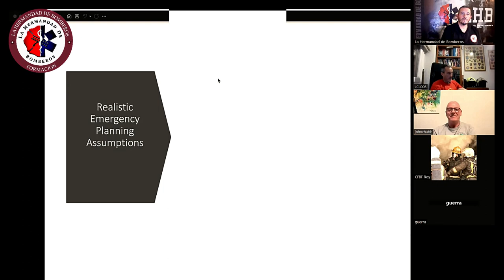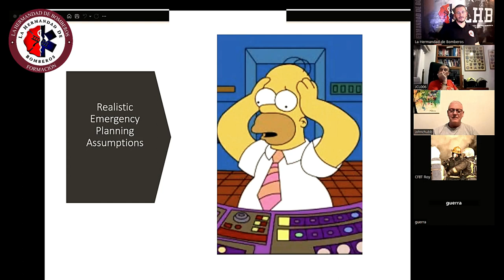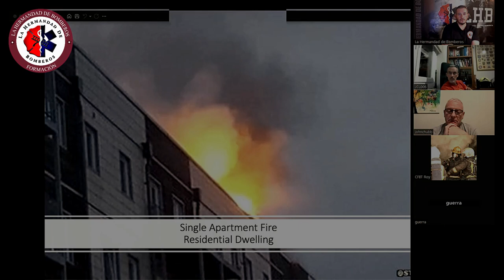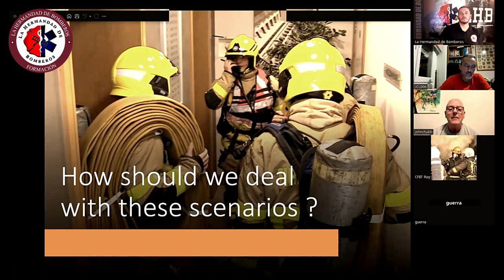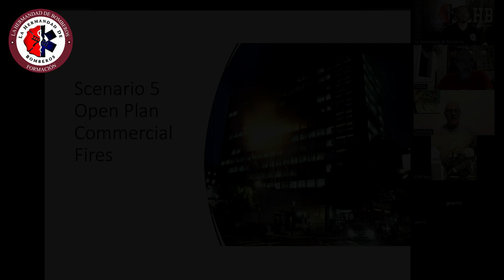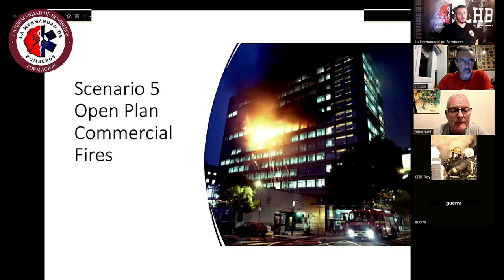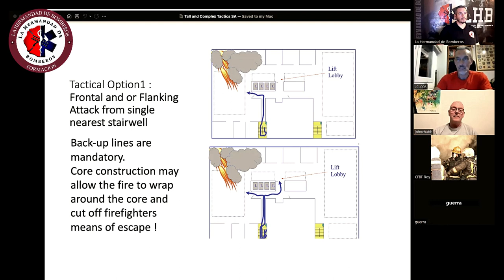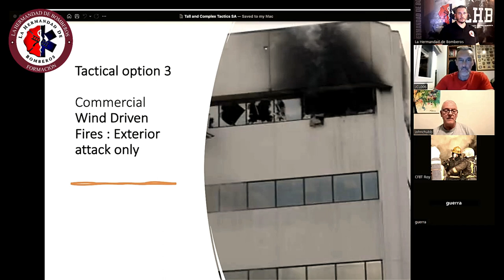"ESCENARIO NÚMERO 5" - JOHN CHUBB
CLINIC SESSION: JOHN CHUBB "OPERACIONES DE EXTINCIÓN DE INCENDIOS EN EDIFICIOS ALTOS Y COMPLEJOS"
FIREFIGHTING OPERATIONS IN TALL AND COMPLEX BUILDING
25 DE MAYO 2023
POR EL ESPECIALISTA JOHN CHUBB DESDE DUBLÍN EN IRLANDA
John Chubb se unió al servicio de bomberos en 1986 y actualmente es un oficial de distrito que se desempeña como líder del proyecto de inteligencia organizacional en la sede de la brigada en (DABLIN) Dublín, Irlanda.
John tiene una amplia experiencia operativa y tiene un interés particular en la formación de bomberos.
John se especializa en extinción de incendios altos y complejos, aparatos de respiración, comportamiento de incendios en compartimentos y ventilación táctica/PPV.
John se presentó recientemente en el Athens Firecon 2023.
John completó su Maestría en Gestión de Emergencias Mayores en la Universidad de la Ciudad de Dublín en 2013.